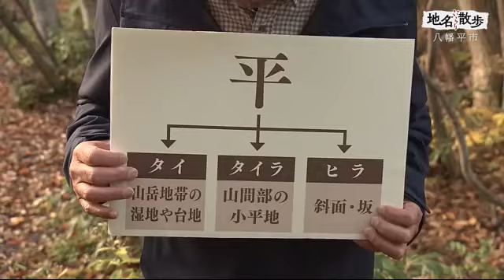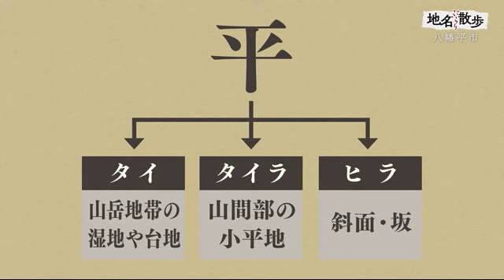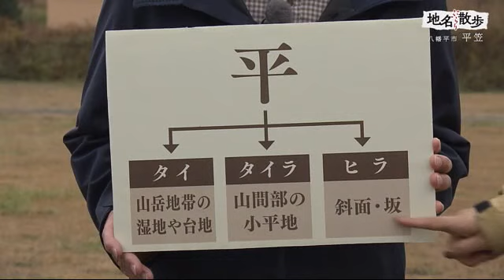「八幡平市」と「平笠」土地の特徴を示す地名の由来 読み方で捉えられる地形が異なる「平」 岩手県 (24/11/21 11:35)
岩手県の北西部に位置する八幡平市には、その土地の特徴を示す地名があるという。
長年にわたり県内各地の地名について調査し、著書も手掛けている奥州市出身の宍戸敦さんと地名の由来を探る。

八幡平を中心とした山々は「十和田八幡平国立公園」に指定されている。

宍戸敦さん
「八幡平一帯の特徴は沼がありその周辺に湿地帯があるということ。柔らかい処という意味の『ヤハ（柔）・タ（処）』→『やはた』→『はちまん』という形で変化したと言われている」

この辺り一帯の特徴である湿地や沼が由来して「八幡」になったといわれている。

Q：八幡平（はちまんたい）の「平（タイ）」はどんな由来があるのか？
宍戸敦さん
「『平（タイ）』という字は読み方によって色々意味が違ってくる。例えば八幡平の『平（タイ）』は山岳地帯の湿地や台地を意味している」

八幡平の「平（タイ）」は湿地や台地を意味し「八幡」もまた湿地の意味があることで、湿地の印象が強い土地だと言える。

読み方によって捉えられる地形が異なるという「平」という漢字は、「タイ」の他に、山間部にある小さな平地と捉えることができる「タイラ」や、斜面と捉えることができる「ヒラ」が、よく地名に使われているという。

八幡平市には、他にもこの漢字を使った地名「平笠（ひらかさ」がある。

平笠（ひらかさ）地区は岩手山の北東部からふもとに広がる地域で、全国的にも珍しい女性による「平笠裸参り」や、国の特別天然記念物にも指定されている「岩手山・焼走り熔岩流」などで知られている。

「平笠（ひらかさ）」は岩手山にかかっている部分は殆どが斜面になっていて、地名にある平（ヒラ）からも地形の特徴を知ることができる。

宍戸敦さん
「岩手山は平笠の笠の形に似ている。もしかしたら平笠の由来は、この笠の形が由来のひとつとしてあるのかもしれない」

この土地の傾斜と立派な岩手山。
もしかしたら、このような景色を見ながら平笠という地名が生まれたのかもしれない。

焼走り国際交流村では、晴れていれば岩手山の絶景を楽しみながらゆったりした時間を過ごすことができる。

焼走り国際交流村にご当地メニュー『焼走り溶岩からあげ』がある。
まるで溶岩のような真っ黒な唐揚げ。この黒い衣には竹炭を使って黒を表現している。マグマに見立てたカレー風味のソースをかけて食べる。

地名を訪ねて、その土地ならではの食をあじわうのも地名散歩の魅力の一つだ。